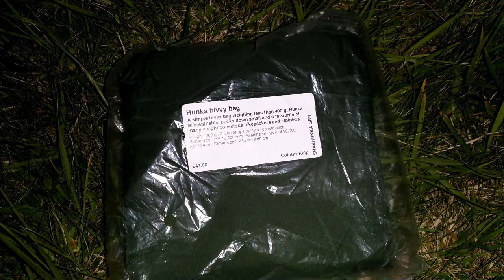Jurassic coast wildcamp catchup and climb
A night bivying out on the Jurassic Coast. We had hoped to get lots of climbing in but being two mates from opposite ends of Britain getting together for the first time in ages, we just fancied a few small climbs and a good catch up.

Kyle was a little camera shy so I didnt film much, but I hope you get the essence of the camp anyway.
I did only film our warm up climb so it isnt the most exciting climbing.
It did rain in the night, so we had to shelter our gear and heads under the tarp, but the Alpkit Hunka performed very well, the other bag not so much!